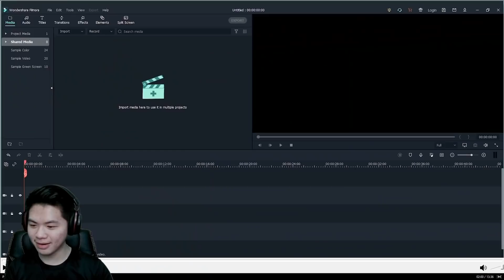BF & GF DICIDUK DADDY DEAREST LAGI BERMESRAAN!! | Friday Night Funkin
Halo teman2 semuanya, jadi pada hari ini kita akan nonton bareng sekaligus meng-reaksi video dari GhostBlock Animation yang berjudul "FNF tapi Mobs vs Boyfriend". Bermula dari Daddy Dearest yang ingin mengagalkan kencan Girlfriend dengan Boyfriend dan menyewa beberapa Mobs untuk rencana tersebut. Tetapi ternyata Boyfriend beneran jago abis, dia mengalahkan semua Mobs tersebut guys! Bahkan adanya Girlfriend semakin jatuh cinta dengan BF dan memberikan beberapa ciuman manis. Daddy dearest langsung marah dan menghabisi semua Mobs karena misi mereka gagal... Gaskan nonton dan enjoy~